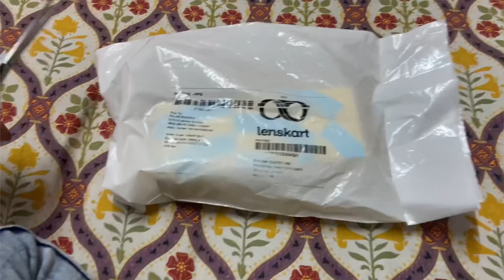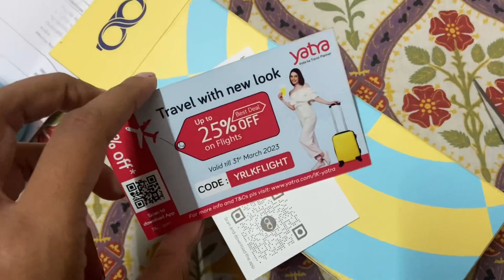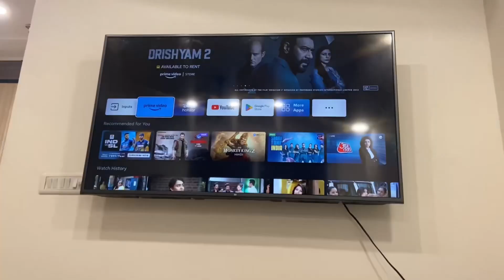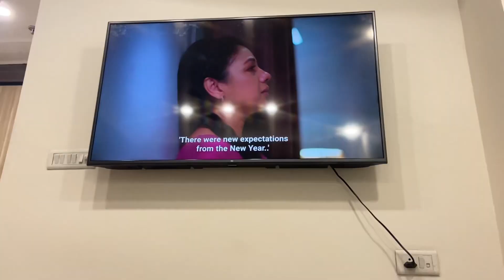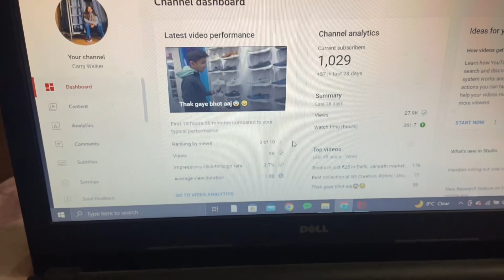सत्य नारायण ki Katha ho gyi ghar pe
Satyanarayan Katha ki katha hogyi massi ke ghar pe.